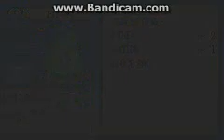moemon emerald part 16